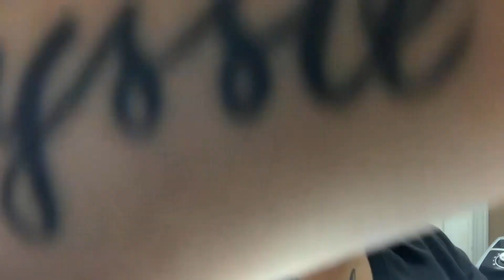Tissue Paper Eyeshadow Makeup Tutorial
Hey guys!
Today I wanted to try the tissue eyeshadow trend. In honor of pride month I decided to choose a colorful color scheme. I apologize for the video not having any sound so I tried to improvise lol. I hope y’all enjoy! 💕💕💕

(I do not own copy rights to any music playing in the video)